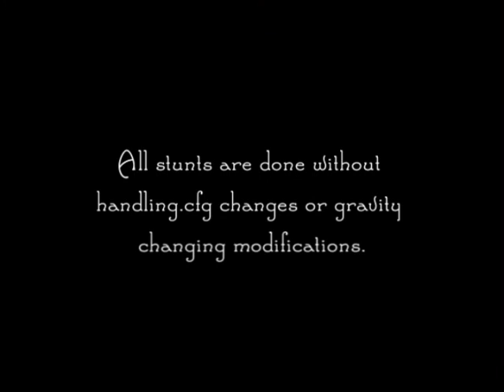Gta San Andreas Shockwave.